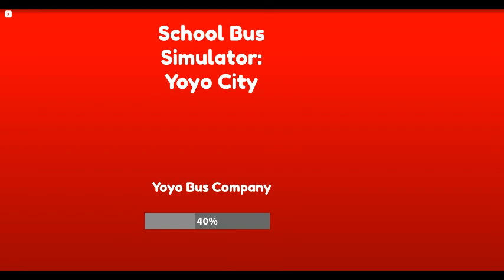School Bus Simulator: Yoyo City Roblox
plz like and sub thxs guys